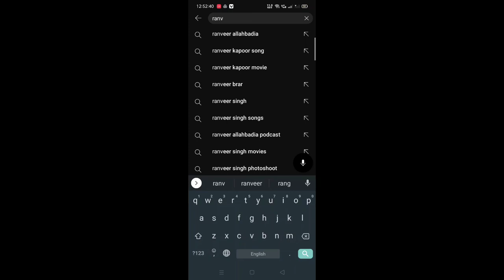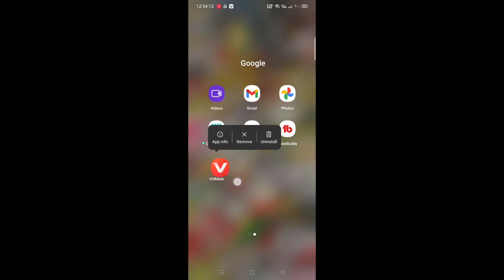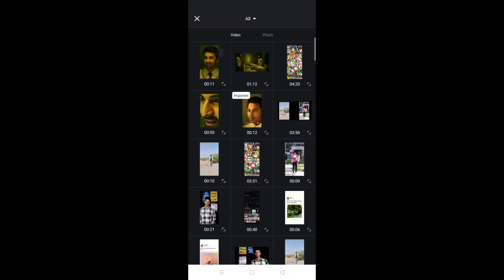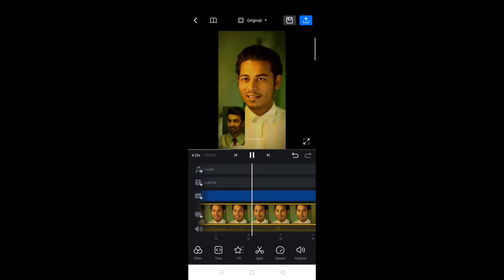Movie clip trending reel video editing 100% viral | movie character wali reel video banane ki trick